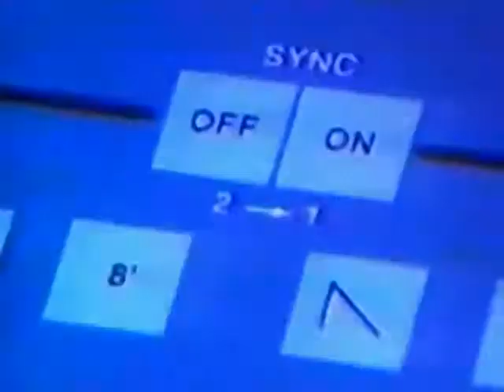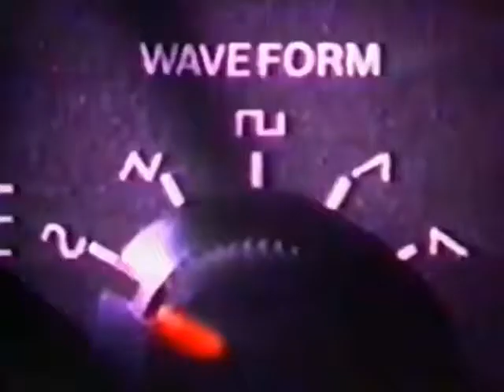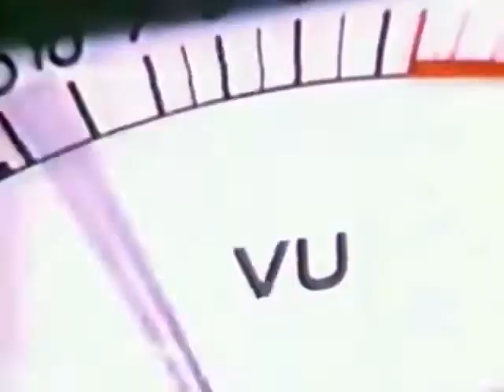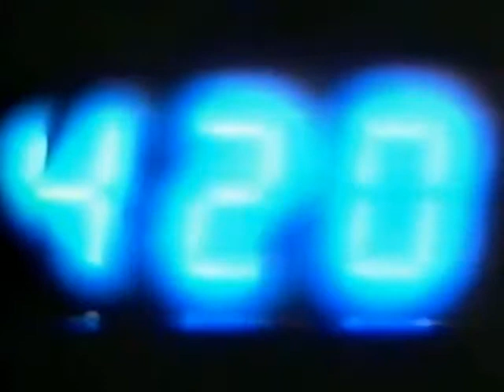Front 242 - Operating Tracks